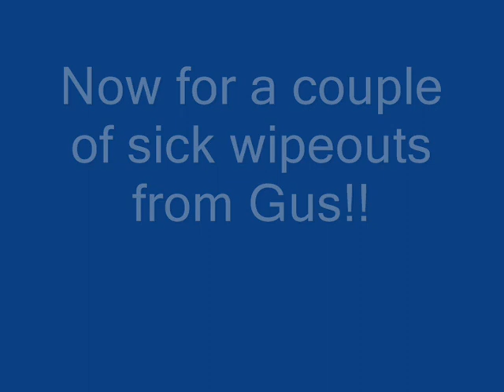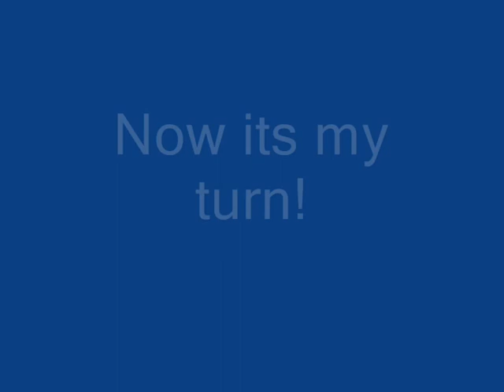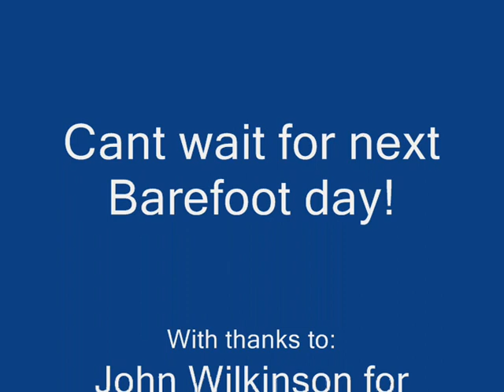Barefooting 2009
Me, Adam,Gus,Frasier and the chairman of British Barefooting